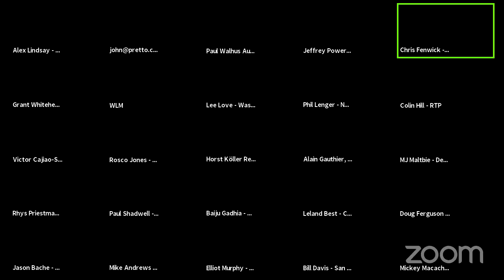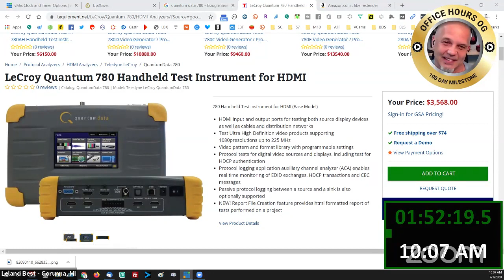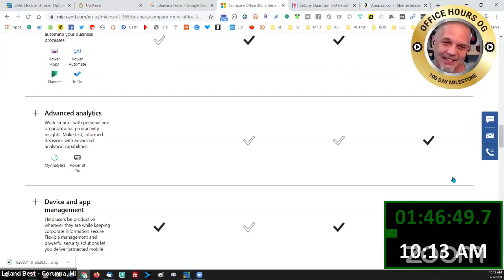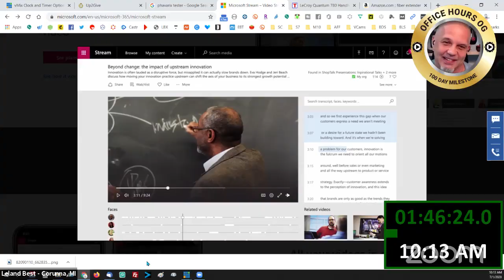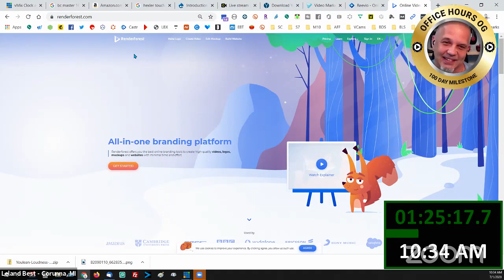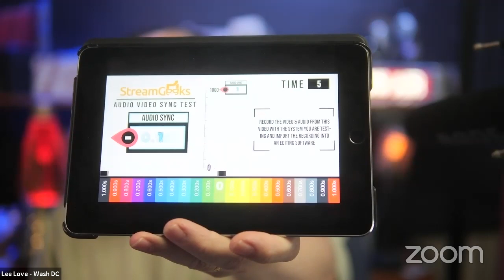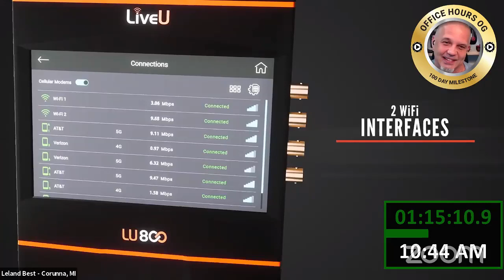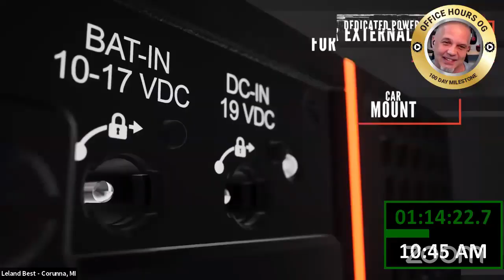The 100th Office Hours, cable testers, MIDI and OSC tutorials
Welcome to Office Hours daily discussion of all things video related. Join Alex and a panel of content creators as we answer your questions:
Office Hours for July 1, 2020 - Office Hours #100
00:00 - Intro
6:40 - SDI and HDMI cable testers
9:05 - Webinar platform for 25K, customizable, and Infosec for government
12:07 - Microsoft Stream as a paid service
13:21 - Recommendations on headphones HD280 or MixFi studio
13:57 - Best place to learn Unreal Engine
16:19 - Can I control a camera using a converter into the ATEM Mini
17:39 - Seting up simple live stream monitoring for stats monitoring
18:42 - List of abbreviations used by professionals
21:36 - Best super-budget USB Microphone for Podcasting
23:00 - Good 1-on-1 tutorial on MIDI and OSC
26:22 - Enable CC for next Office Hours
28:12 - WLM Meter on sale - should I buy
29:20 - live stream to multiple platforms along with Horizontal and vertical versions
33:03 - Software to use to post-produce multiple formats
37:04 - Archival system for video projects (for Chris Fenwick)
40:11 - What does WLM do? Is it stand-alone?
40:50 - More info on audio/video latency fixing
43:50 - LiveU800 with 4 camera mux
45:44 - Adobe Bridge to help with video assets as a DAM/MAM
47:17 - Useful IT things (network) you might buy if you have a $5K budget
50:33 - Speakers on motion capture
51:10 - ATEM mini rebooted my computer
52:20 - What are the top 5 things you've learned from Office Hours
55:58 - Hyperdecks and ROI converters have reference inputs. What are they?

Second Hour: Join Chris Summers in a discussion Camera Support and Safety - Remote Heads, Camera Rigging, Tricky rigs, Vehicles and Safety at work. This part of the conversation will be posted at a later date. Watch this channel for more information.

This is a multi-hour event, with the first hour streamed. You can join the conversation as a panelist or attendee to get the deep-dive information you desire.